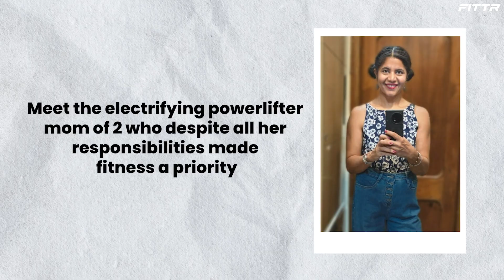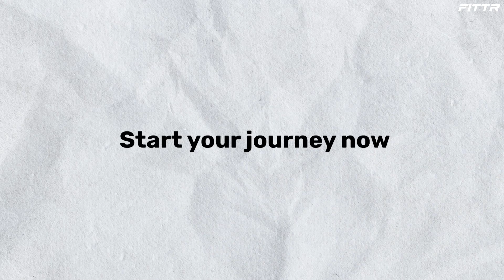From 86 kg to 60 kg | My Unforgettable Fitness Journey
From being told she wasn't “good enough” to now constantly being asked, “how to become like you?” Shambhavi's story is an inspiring one!

With the help of FITTR Coaches Chandan Nayak & Rishabh Sethi, she overcame every obstacle that stood in the way of her fitness journey to yield healthy rewards.

Despite facing health issues & being immersed in numerous responsibilities, she lost a superb 26 kg... but how?

Watch her incredible journey to find out!
Get Your Free Diet & Workout Charts. Download the FITTR app today:
Want help with your fitness goals? Join the Community:
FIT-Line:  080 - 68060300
About FITTR

FITTR (Formerly known as SQUATS) is an online fitness platform and one of the fastest-growing fitness startups. Launched in 2016 by Jitendra Chouksey, FITTR is the one-stop-shop for all your health and fitness needs. Our free app provides you with all the tools you need to start your fitness journey. You can also choose to enrol with any one of over 600 Fitness Coaches who are among the best in the industry. FITTR has transformed the lives of more than 300,000 people in order to achieve many goals like lose weight, gain weight, get shredded, and we are on a mission to make 50 million people healthy.

Our offerings include: Online Fitness Consultation | Corporate Wellness | Health & Fitness Instructor | Healthy Food Recipe | Free Health & Fitness App | Online Fitness Training | Free BMR Calculator | Free Fat Calculator | Free Macro Calculator | Exercise Videos

Join The FITTR Revolution.